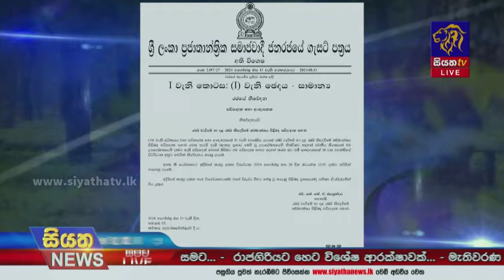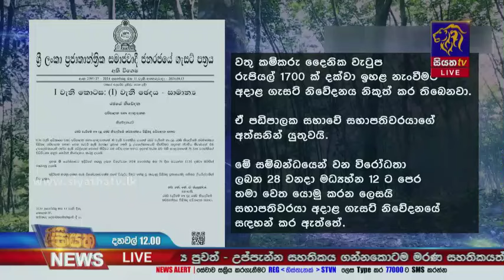වතු කම්කරු දෛනික වැටුප රුපියල් 1700ට අදාළ ගැසට් නිවේදනය නිකුත් කෙරේ | Siyatha News